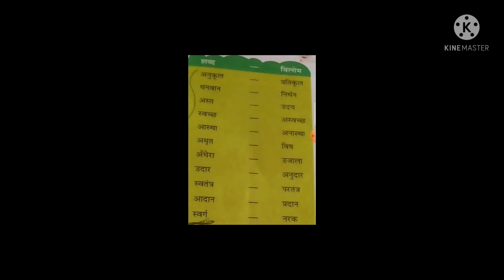Hindi opposite word , विलोम शब्द best for 5th class